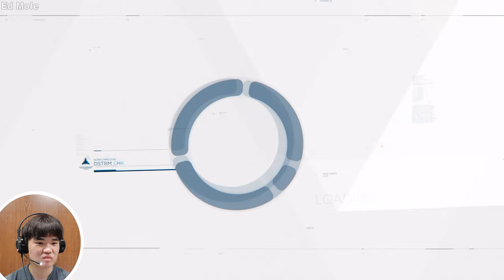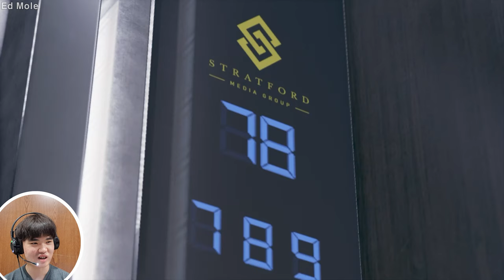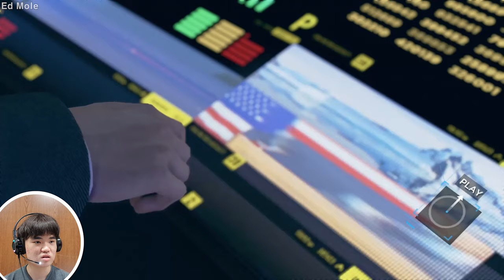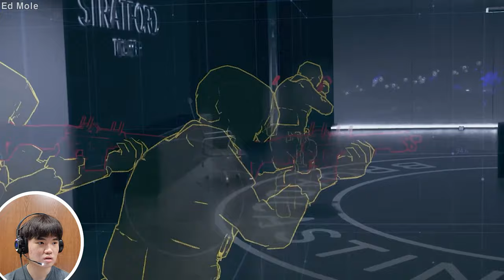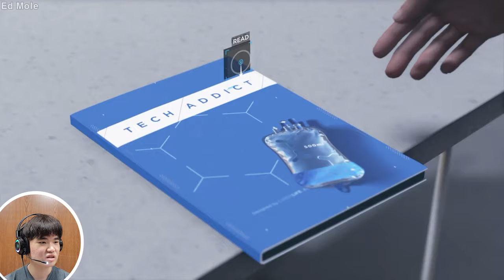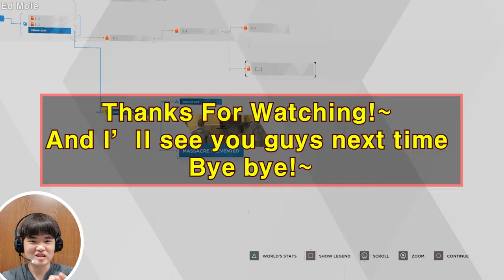Detective Time!!! [PS4 Detroit: Become Human] #13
Hello Everyone! Ed Mole here, in this video I played Detroit: Become Human playing as Connor Solving another mystery!!!